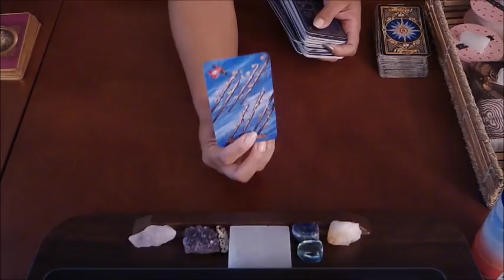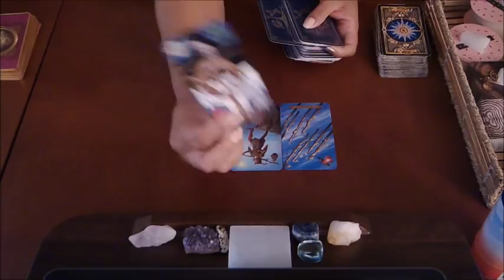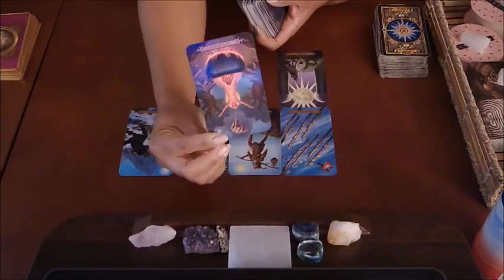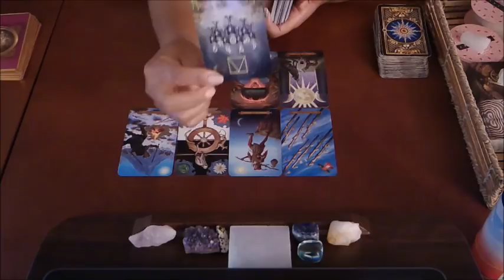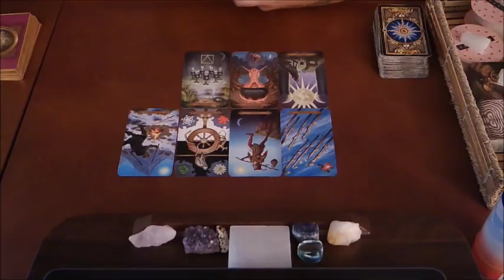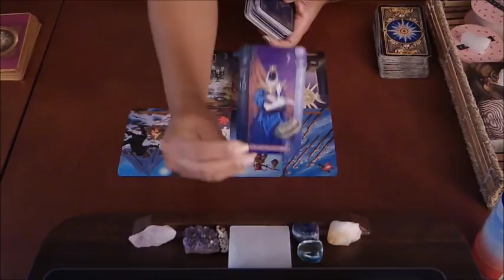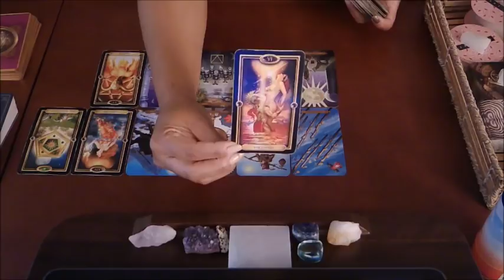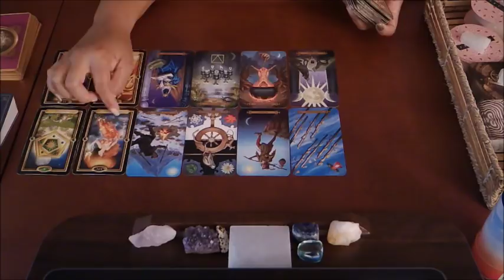LIBRA SOULMATE~LISTENING TO YOUR INTUITION~APRIL 5-7